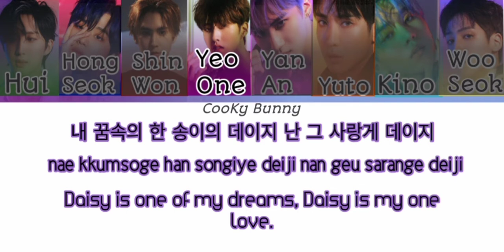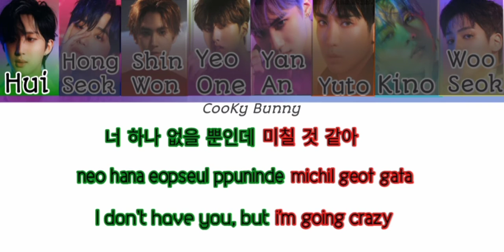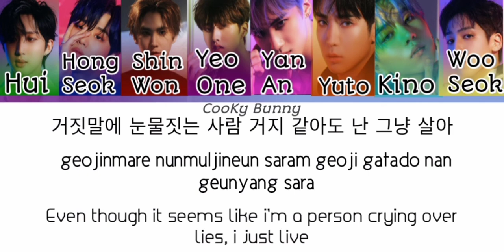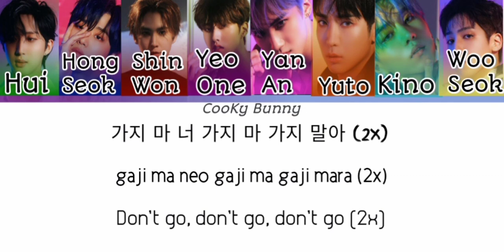DAISY(데이지) PENTAGON(벤타곤) COLOR CODE LYRICS [HAN/ROM/ENG]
Edit by CooKy Bunny

It's my first time to edit and post a video on my youtube channel. I hope you guys always support me. Thankyou guys.

SONG: DAISY(데이지)
ARTIST: PENTAGON(벤타곤)
ALBUM: 10TH MINI ALBUM[WE:TH]